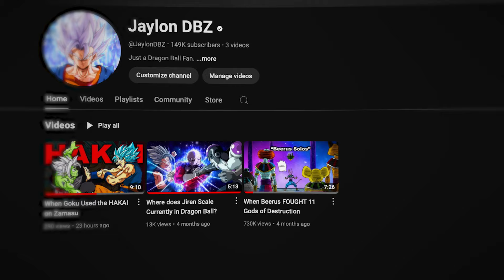This is WAY Better in the Manga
Hey guys, Jaylon DBZ here, in todays video we'll be going over why the manga version of Ultra Instinct is actually far better than in the anime.